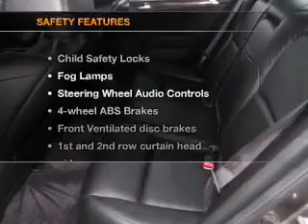2008 Acura TL - Lewisville TX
Year: 2008
Make: Acura
Model: TL
Trim: 3.2
Engine: 3.2 liter 6 cylinder 24 valve
Transmission: 5-Speed Automatic
Color: Bold Beige Metallic
Mileage: 60658
Address:
1024 South I-35 East, Exit 450